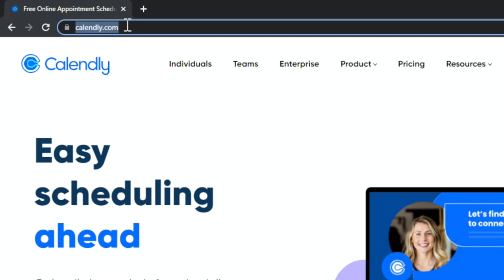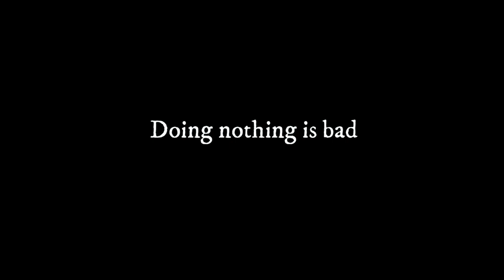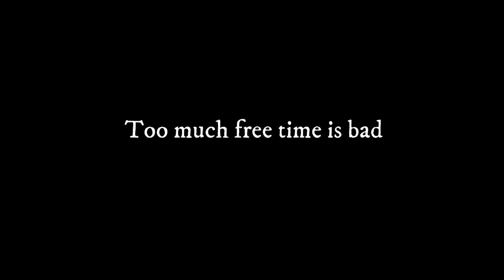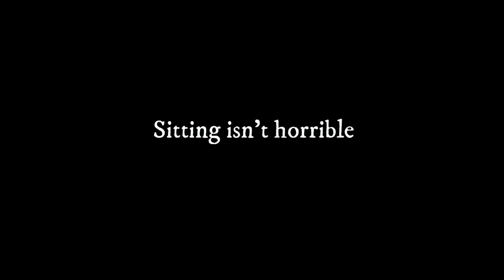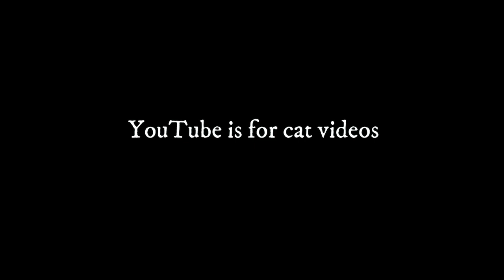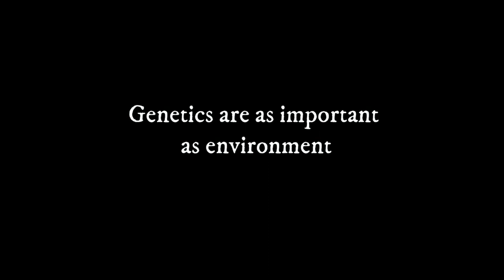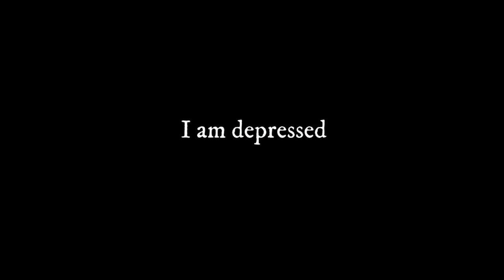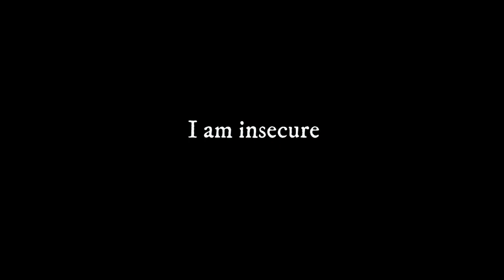These 21 Lies Used to Ruin My Quality of Life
00:00 Introduction
00:00:52 Our Career
00:02:49 More Money
00:06:05 Work Hard
00:08:50 Doing Nothing
00:11:09 Free Time

00:14:13 Eating
00:16:03 Fat

00:19:39 Breakfast
00:21:15 Bacteria
00:23:59 Sitting
00:26:07 Headaches

00:29:00 Carbohydrates
00:32:57 Phone Screens
00:35:11 YouTube
00:38:33 Genetics

00:41:23 Energy
00:45:19 Too Connected
00:47:31 Depression
00:53:20 Reality
00:55:29 Meditation
00:58:20 Insecurity